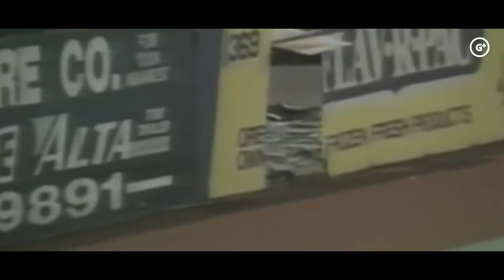टांगो के साथ चड्डी का मजबूत होना भी जरुरी है | MOST EMBARRASSING AND FUNNIEST मोमेंट्स (Part-13)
Gyan Plus 2.0 presents कैमरे में रिकॉर्ड घटनाएं जिन्हें देखकर दंग रह जाएंगे.  Caught on Camera.

 Content Cover
funny Moment
caught on cctv
weird things caught on cctv